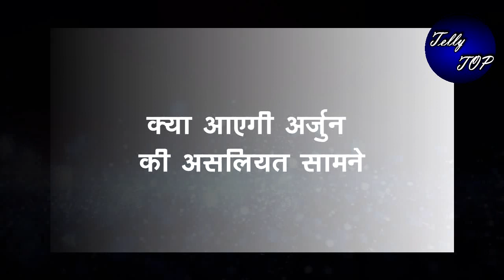KUNDALI BHAGYA|| प्रीता करेगी अर्जुन का पर्दाफाश करने के लिए एक नये खेल की शुरूआत